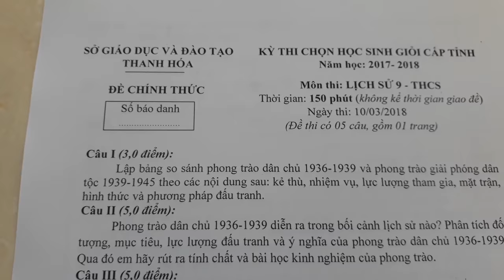đề hsg môn Lịch sử lớp 9 - cấp tỉnh Thanh Hóa năm học 2017 - 2018